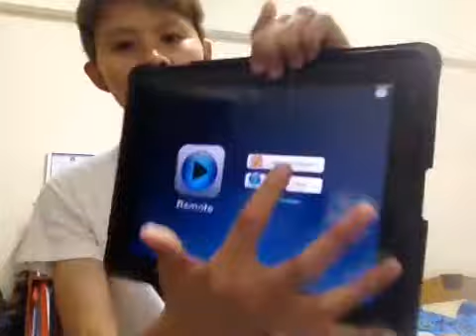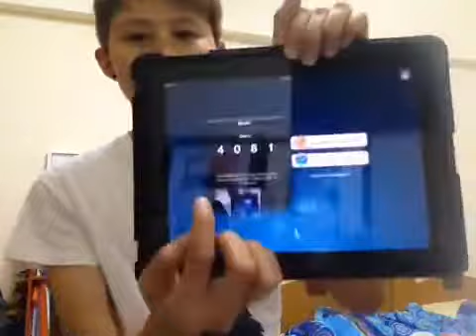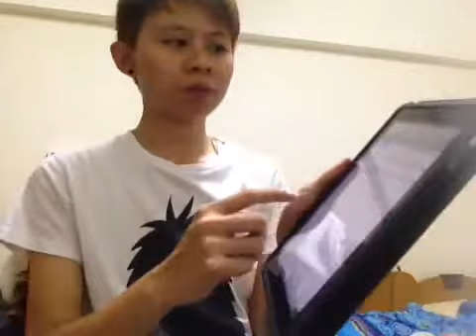ครูโดแนะนำโปรแกรม remote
iTunes Remote